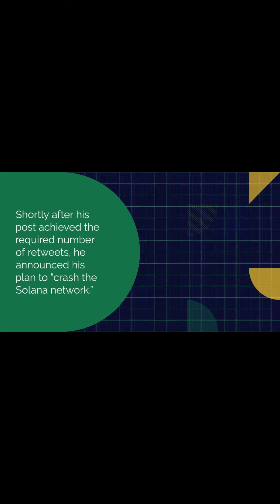Andrew Tate’s Meme Coin Causes Crypto Frenzy, Reaches Millions in Market Cap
If you're interested in learning more about crypto, finance, and gaming, make sure to check out our We offer a wide range of resources and tools to help you navigate the complex and ever-evolving world of crypto and finance, as well as the latest news and insights on the world of crypto gaming.